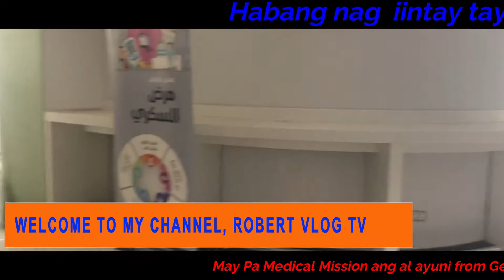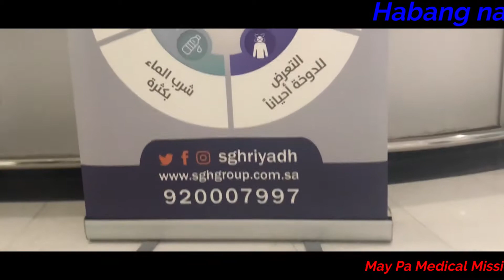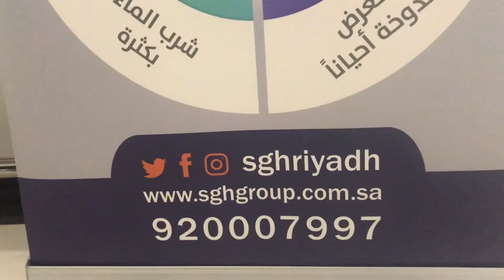Medical mission area January 29,2020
German Hospital medical mission  in al ayuni office